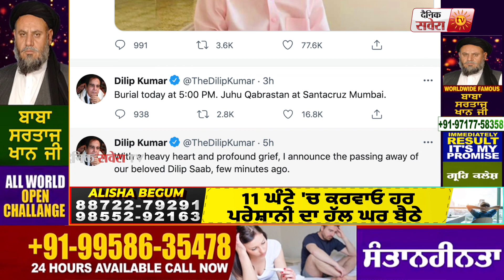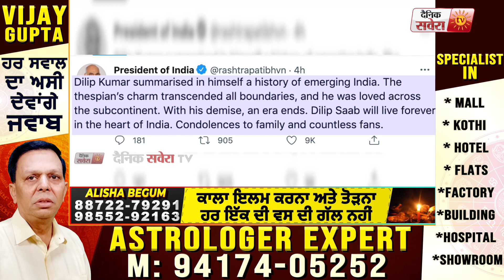अलविदा Dilip Kumar: 4 Minutes में देखें 'Tragedy King' की ज़िंदगी का पूरा सफ़र